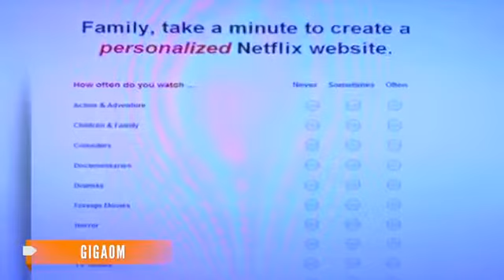Netflix Testing Individual Profiles For Accounts